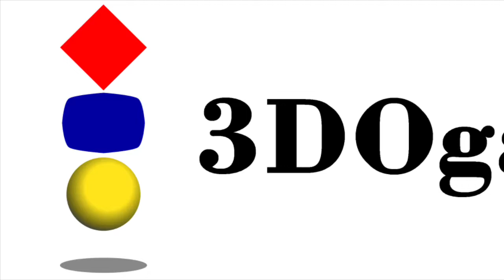Retroid Pocket 2 - Mega Man Powered Up (PlayStation Portable)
Retroid Pocket 2 - Sony PlayStation Portable (PSP) Gameplay

Game: Mega Man Powered Up (PlayStation Portable) on PPSSPP

Bluetooth game controller I use: 8BitDo SN30 Pro
Gameplay Capture Card I use: DIGITNOW HDMI Capture Card
Samsung EVO Select 256GB microSDXC card I use
128GB Memory card (SanDisk Ultra) I used prior

To purchase a Retroid Pocket 2, please visit GoRetroid.com.